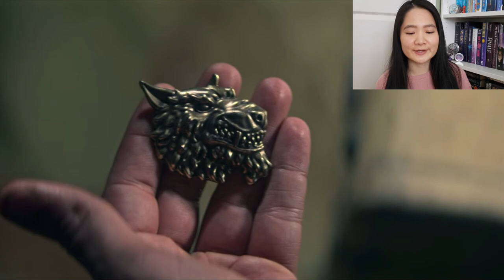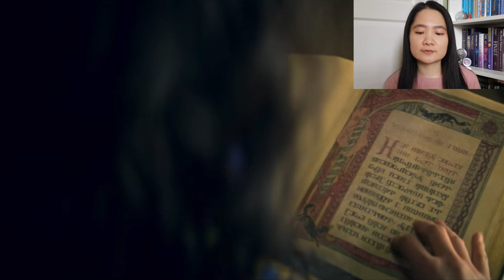A GOAT SAVES RAVKA | Shadow and Bone 1x03 Reaction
This is my reaction to Shadow and Bone Season 1 Episode 3.
I will be reacting to all 8 episodes in separate videos. This is my 2nd watch through and watch Episodes 1-2 before this one!

Beware of spoilers from the TV show and books by Leigh Bardugo. Below are the links to the videos as they're uploaded.
Timestamps:
0:00 Intro
0:22 Reaction
6:44 Conclusion